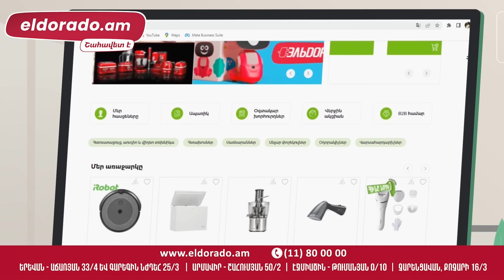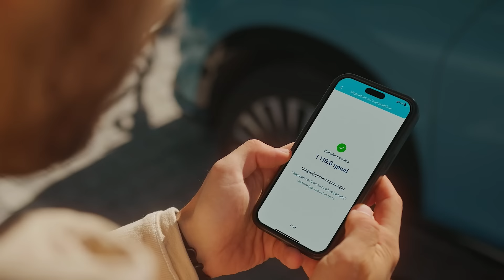Այսօր, այստեղ, հենց հիմա. լրատվական-վերլուծական 16․01․2024